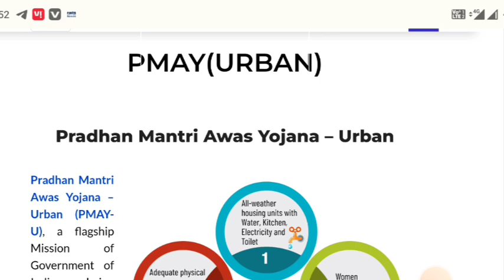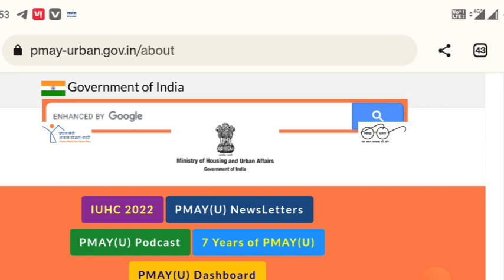PM आवास योजना की बड़ी ख़बर | pm awas Yojana 2022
शहरी आवास योजना की पहली किस्त कब आएगी
आवास योजना का पैसा कब आएगा
आवास योजना का पैसा कब तक आयेगा पीएम आवास योजना का पैसा कब तक आयेगा
शहरी आवास योजना का पैसा कब तक आएगा
आवास योजना 2022 में कब तक पैसा आएगा
प्रधानमंत्री शहरी आवास योजना का पैसा कब तक आएगा
उत्तर प्रदेश न्यूज,बिहार न्यूज,
पीएम आवास का पैसा कैसे चेक करें
प्रधानमंत्री आवास योजना का पेमेंट कैसे चेक करें
प्रधानमंत्री आवास योजना की किस्त कैसे चेक करे
प्रधानमंत्री आवास योजना पेमेंट स्टेटस
प्रधानमंत्री आवास योजना 2020
awas yojna ka paisa kab aayega
pm awas yojana paisa kab aayega
aawas yojana ka paisa kab aaega
pradhan mantri awas kaise check kare,awas yojana ka paisa kaise check kare,pradhan mantri awas yojana gramin list
aawas yojana ka paisa kaise check karen
awas yojana ka paisa kab aayega bihar me
uttar pradesh me awas ka paisa kab aayega
uttar pradesh me second kist kab tak aayega,
pm awas yojana second kist kab aayegi up me
awas yojana ka paisa kaise check kare,
pm awas yojana ka paisa,
awas yojana ka paisa kaise dekhe,
pm aawas yojana 2022